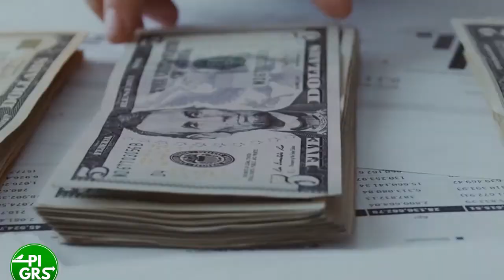PIGRS3.0 MATRICULAS ABERTAS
Profissional Internacional em Gerenciamento de Resíduos Sólidos
O projeto mais ambicioso do mundo de transferência de conhecimentos privilegiados para fortalecer o empreendedorismo sustentável. Acreditamos que o conhecimento é a ferramenta que pode mudar o mundo. Sabemos que o Agente de transformação é você.

Cursos:

CORE - Comércio de Recicláveis - Descubra como trabalhar ou empreender com compra e venda de recicláveis

COSU - Comércio de Sucatas - Descubra como trabalhar ou empreender com compra e venda de sucatas

GGIRS - Gestão e Gerenciamento Internacional de Resíduos Sólidos - Descubra Os Segredos Do Mercado Internacional De Resíduos Sólidos E Aprenda Como Gerar Renda Com Isso:

Gravimetria - Diagnóstico dos Resíduos Sólidos - qualifica profissionais de qualquer área à realizarem o Estudo Gravimétrico dos resíduos sólidos identificando os tipos e quantidades de resíduos gerados.

Oferecemos consultoria, cursos e treinamentos para fortalecer seu negócio com Gestão e Gerenciamento de Resíduos Sólidos, Comércio de Recicláveis, Comércio de Sucatas, Biodigestores, Usinas de Reciclagem, compostagem, biogas e triagem de residuos e muito mais.